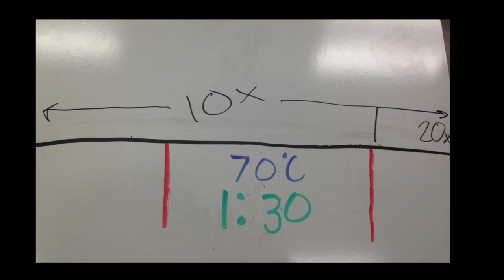biotech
This video is about biotech